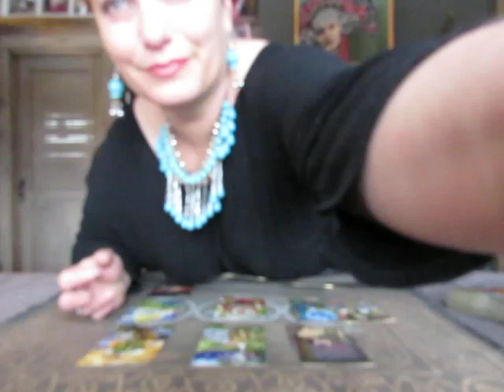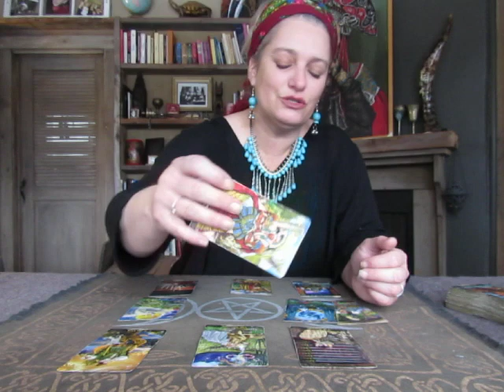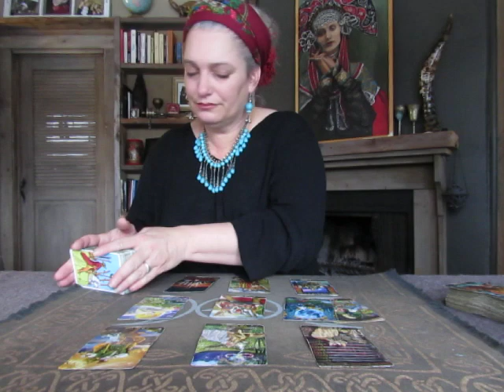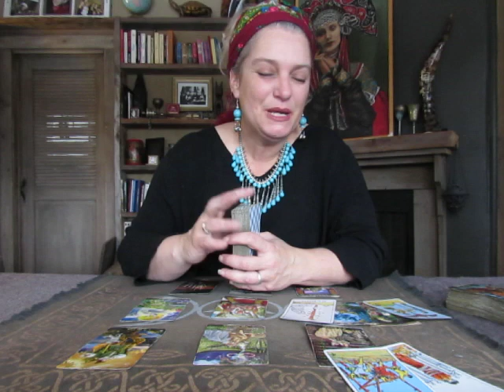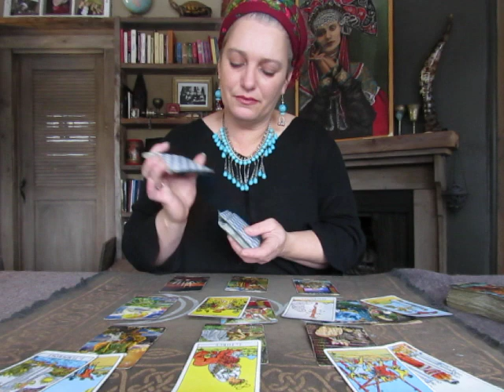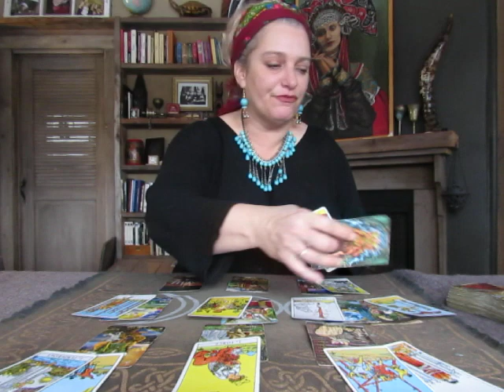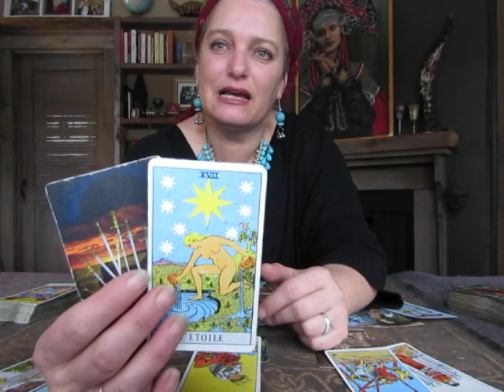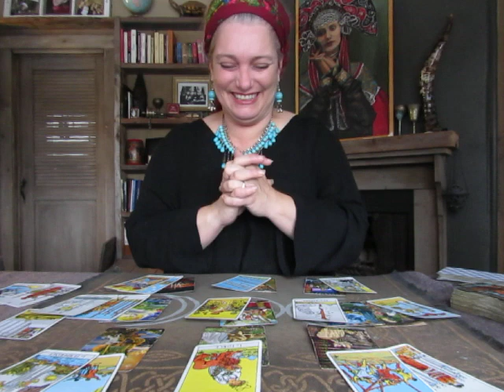Sagitarius December, Clarity on your worth - Mystic witch tarot